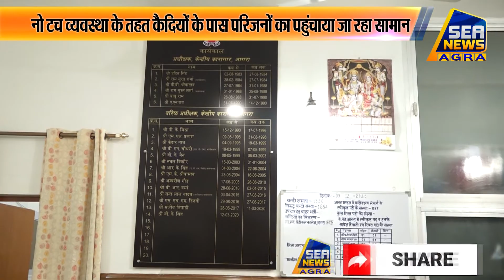केंद्रीय_कारागार में कोरोना संक्रमण से बचने के लिए बरती जा रही सतर्कता - Sea News Agra